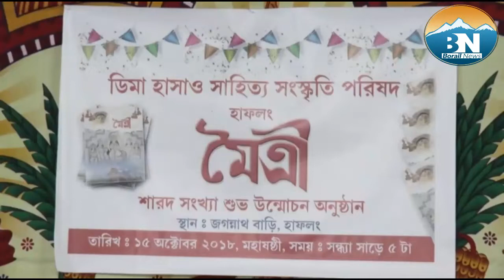Moytree a Bengali journal was released on the occasion of Durga Puja festival in Jaggnath Bari